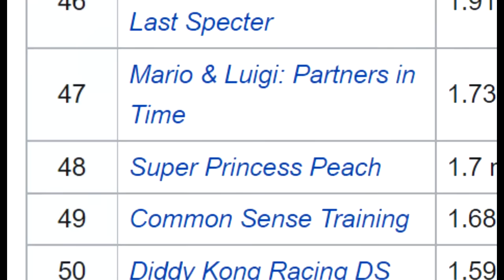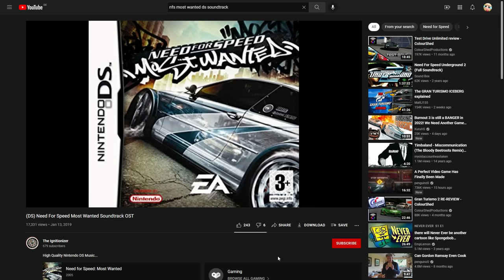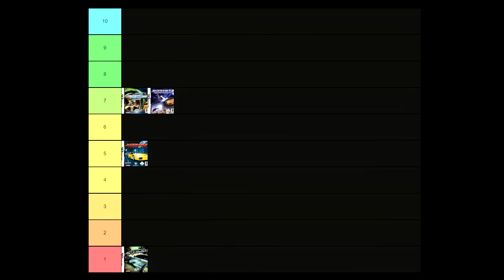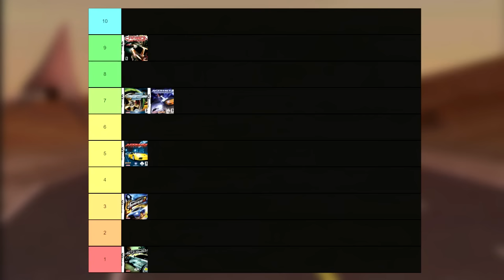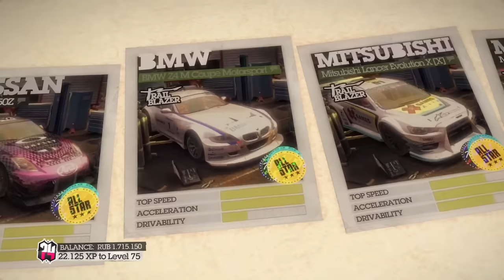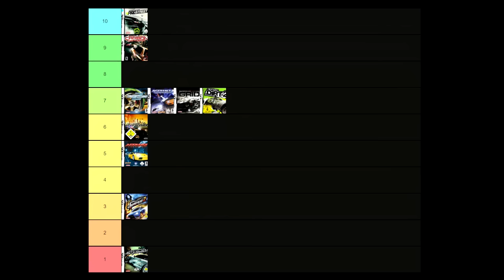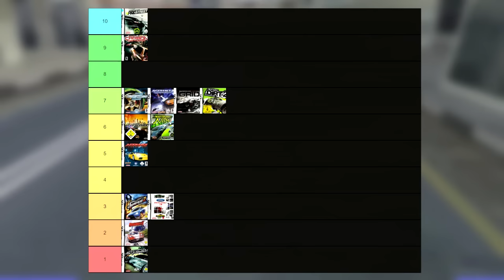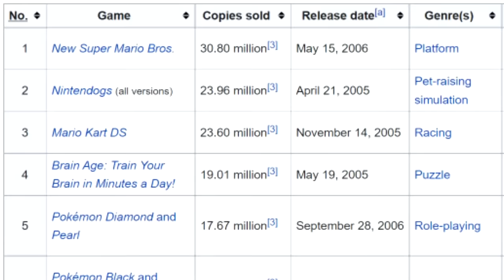The Bizarre World of Nintendo DS Racing Games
The Nintendo DS has had an amazing lineup of games, but how many racing games do you remember? Let's take a deep dive into the best and worst handheld racing games.

Early access, behind the scenes content and more!

Watch my Gaming Challenges live and interact with me!

Get notified about everything I'm up to such as new videos and livestreams!

0:00 Introduction
2:33 Need for Speed: Underground 2
6:56 Asphalt: Urban GT
9:49 Need for Speed: Most Wanted
13:59 Asphalt: Urban GT 2
17:06 Need for Speed: Carbon - Own the City
22:04 Juiced 2: Hot Import Nights
29:20 Need for Speed: ProStreet
36:31 Race Driver: GRID
41:51 Colin McRae: DiRT 2
45:39 Need for Speed: Undercover
51:21 Burnout Legends
57:01 Ford Racing 3
1:00:18 Need for Speed: Nitro
1:05:00 TrackMania Turbo (2010)
1:10:03 Pimp My Ride: Street Racing
1:15:20 Conclusion